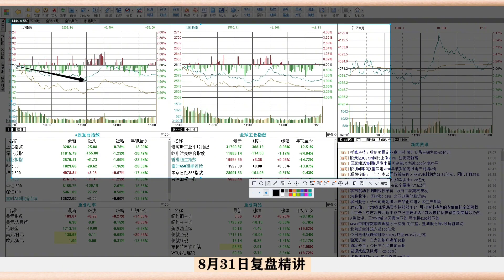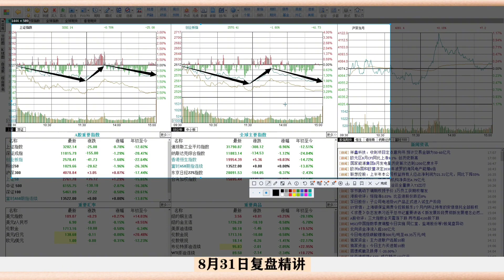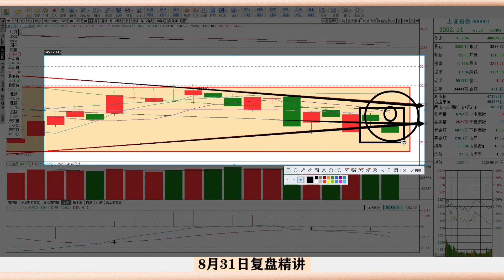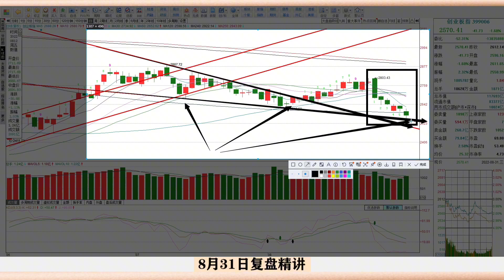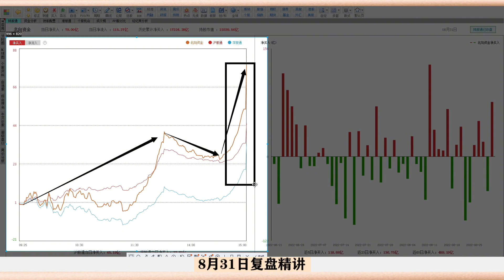A股别慌！天没有塌！上证险守3200释放什么信号？2亿股民怎么办？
十四年的奔波与沉淀，心如磐石。除了技术面和基本面，还有诗和远方。股市中最疼老婆的投资人。A股别慌！天没有塌！上证险守3200点，释放了什么信号？我再次提醒2亿股民朋友们，人要懂得长远目光，而不是因为一些短暂原因导致的下跌！我依然要告诉你们守住黎明之战！金九银十行情明天正式开始，利空出尽之后的超跌反弹也将再次冲刷散户情绪低落的问题！既然周三咱们没有等来大涨，那周四就不会黑，打脸也要说！我不会给你们在这个位置看空，我更不会在意眼前得失！我认为现在这个时刻随时都有可能造就2022年下半年大反弹浪的开启，且3700点之前，要懂得守住波段大行情的短暂得失！耐心看完这段视频，都会给你答案！